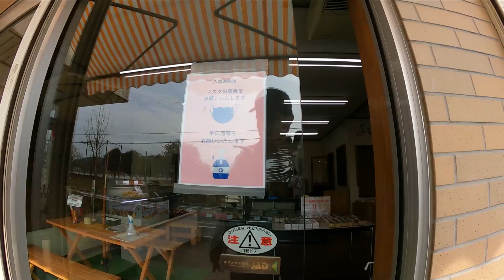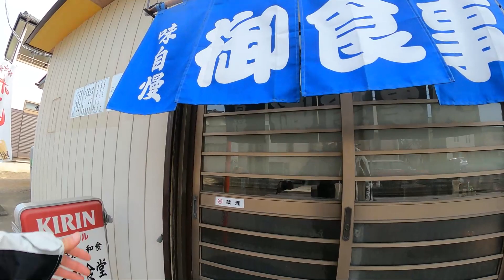【かすみ食堂/菓楽 工場直売店】昭和レトロ┃スーパースポーツ950S┃DUCATI SuperSport950S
スーパースポーツ950Sで菓楽 工場直売店に行ってカステラを購入し、その後、かすみ食堂に行って豚肉とニラの炒め定食を食べて、戸田公園でカステラを食べた動画です。